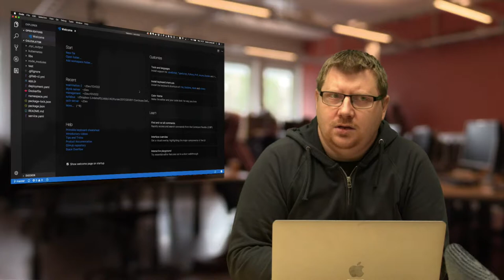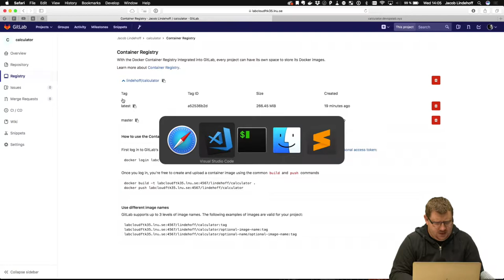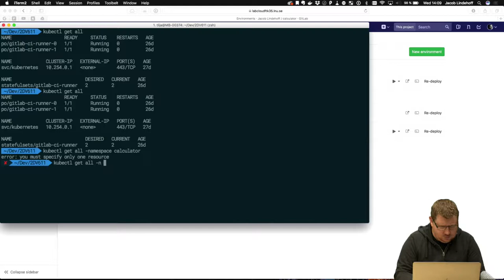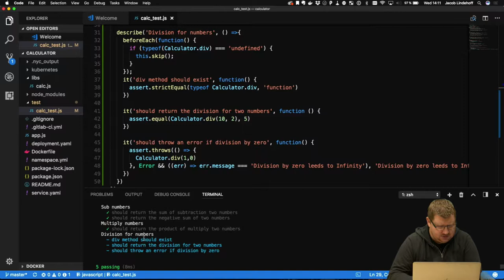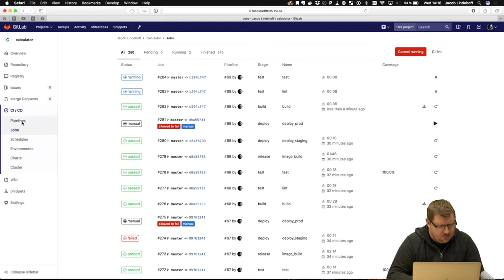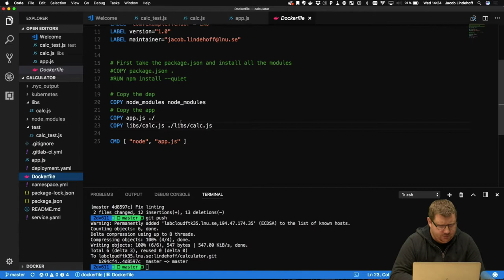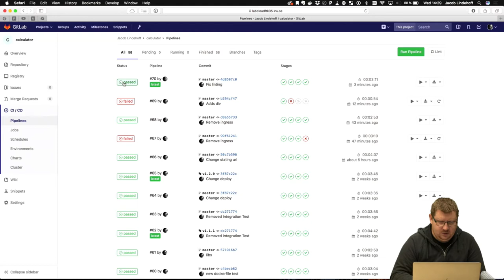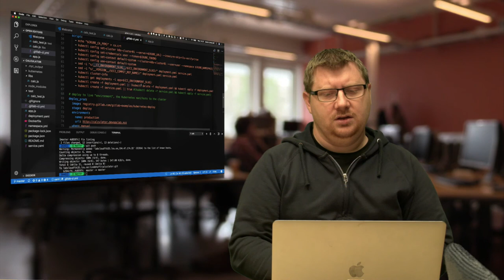2DV611 - Demo - Continuous Delivery Pipeline